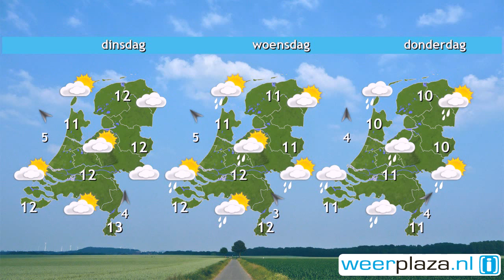Weerbericht zondag: Wolkenvelden, ook zon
Vandaag trekken wolkenvelden over het land. In het oosten breekt vanochtend nu en dan de zon even door. In het westen is de bewolking soms dik genoeg voor een spat regen. Later vandaag is de kans op een beetje regen ook in de rest van het land iets groter. Het kwik loopt vanmiddag op tot een graad of 12 en daarbij waait een matige zuidenwind, aan zee staat soms windkracht 6. Maandag schijnt de zon geregeld tussen de wolken door, in het noordwesten is ook kans op een bui. Het wordt opnieuw 12 graden.